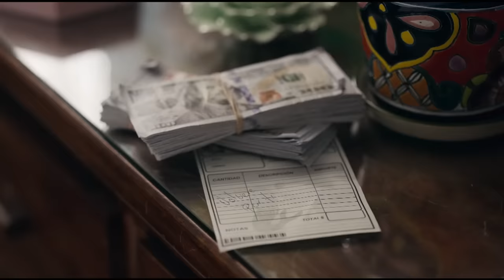El Señor de los Cielos 8 | Episode 5 | Telemundo English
El Señor de los Cielos 8. When the Casillas go to say their last goodbye to Doña Alba and 'El Pulque', a trap is laid for them, bullets are left behind, fentanyl is the protagonist.

Aurelio Casillas returns from the dead thanks to a well-thought-out plan by the DEA but underestimating his desire to meet with his family and settling scores with his enemies is a mistake; love and an ancient curse mark this stage of his life.